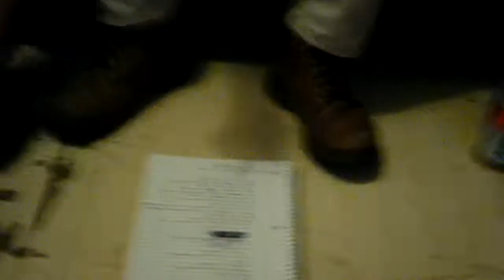The Snowy and Shorty Show ep6 pt3